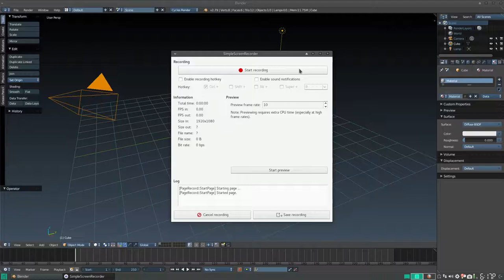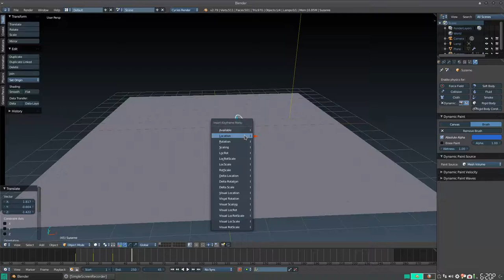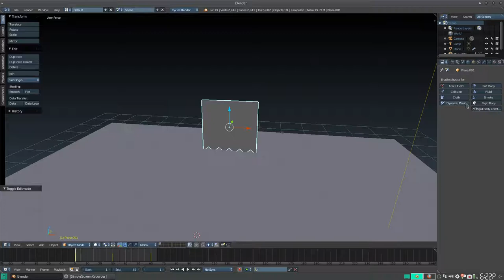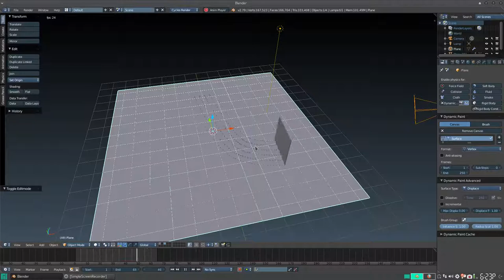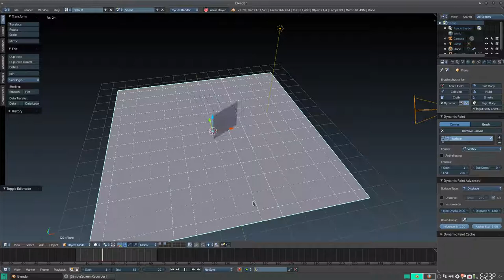Blender Quicktip: Dynamic Paint (Displace)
En este consejo rápido, aprendemos otro aspecto de la pintura dinámica, ahora como Desplazamiento Dinámico.